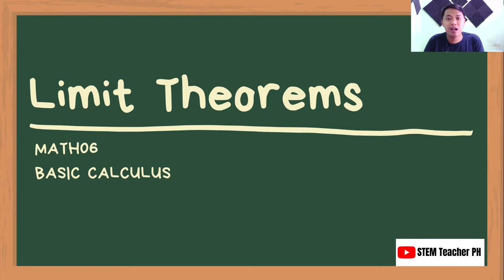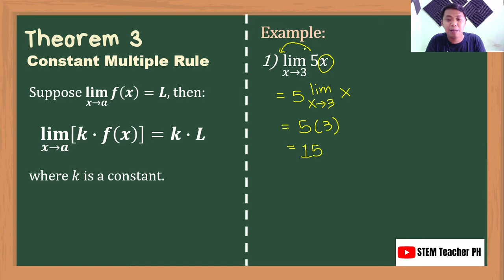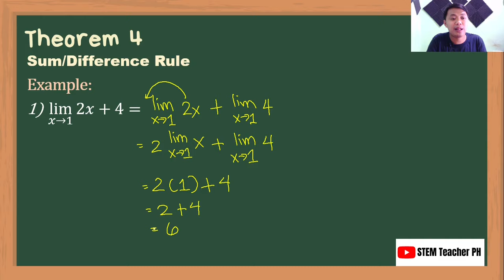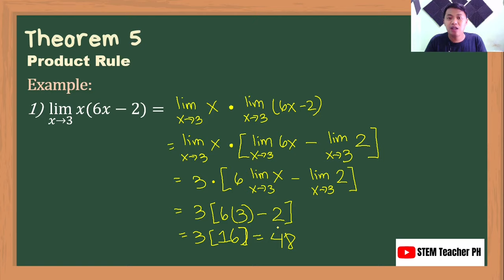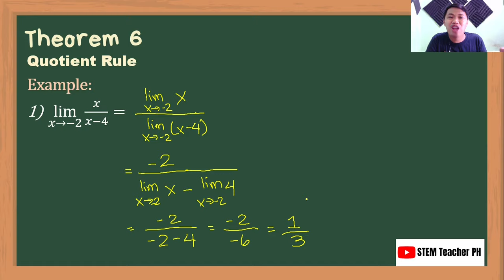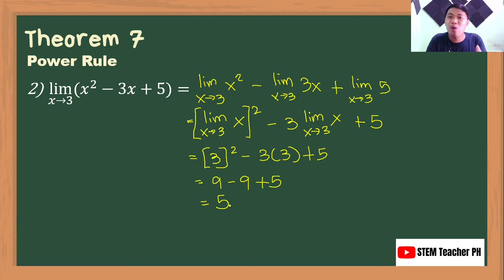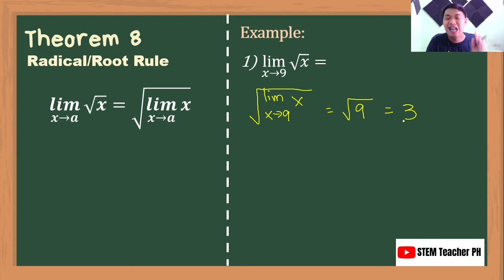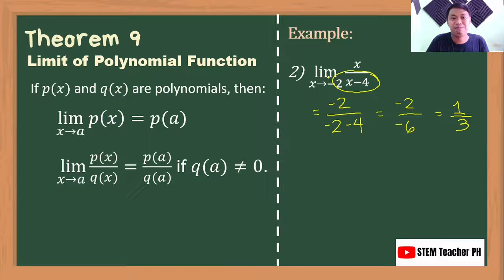Limit Theorems - Basic/Differential Calculus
A video discussing the definitions and the solution of the limit of functions using Limit Theorems. This lesson is under Basic Calculus (SHS) and Differential Calculus (College) subject. Discussed in mixed Filipino/Tagalog and English. Designed for Flipped Classroom.

Timecodes:
0:00 - Intro
0:17 - Limit of a constant
1:24 - Limit of x
2:33 - Constant multiple rule
4:20 - Sum/Difference rule
6:44 - Product rule
10:33 - Quotient rule
13:24 - Power rule
17:09 - Radical/Root rule
18:30 - Limit of polynomial functions